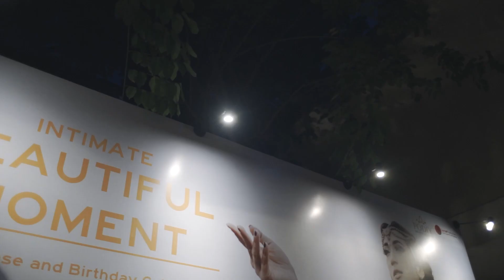My Ririz - Beautiful Moment ( Oneng Sugiarta Entertainment ) Intimate Birthday & Launching Single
28 Juni 2021
One of Beautiful Moments of My Life
Thank You for Your Endless Support, for Your Love, and for Your Presence Sahabat2ku Mas @onengsugiarta98 Kak @denyeka_ @ellenemalia @goruli @abie_vanilla @rezha_tan @rinoshamu @anggasitako @yunnaamora @lyabartczak @daniskirana @anggoen_mahaghaniya 🤗🤗🤗
Terima Kasih juga buat Sahabat2 yg Sudah Datang Menjadi Saksi acara Single Release and Birthday Celebration My Ririz Maupun yg Mengirimkan Hadiah2 Indah🤗🤗🤗
SPECIAL THANKS TO @podiybeauty.id
Adek2ku CouplePreneur Suksesss @nandadis @poeimuttt atas Dukungannya yg Luar Biasa utk Mbaknya ini 🤗🤗🤗
serta Rekan2 Media tentunya Matur Nuwun Sanget Supportnya🙏🙏🙏
Semoga Karya Single Beautiful Moment ini Membawa Berkah dan Kebahagiaan Tersendiri Bagi Banyak Orang..Let's Spread Love, Happiness, and Beautiful Moment ❤❤❤
LOVE,
MY RIRIZ
Intimate "Beautiful Moment" Single Release and Birthday Celebration of My Ririz
♡ Venue : @jardin.id
♡ Video : @sendjavisual
♡ Art Work & Creative @_danwil_ @nirfr_
♡ Sound & Genset : @larosprods @mochdhair
♡ Lighting Show : @sevenlightlightingeffect
♡ Photo by @rifphotography_studio
♡ Morrocan Birthday Cake : @ariyanti.rinda
♡ Beautiful Morrocan Princess Dress : @kainsarijakarta @rezawu.atelier
♡ My Beautiful Make Up : @joegandoz
♡ MC : @denyeka_
♡ Opening Act by @rezha_tan
♡ Live DJ Performance by @adiedenirodj